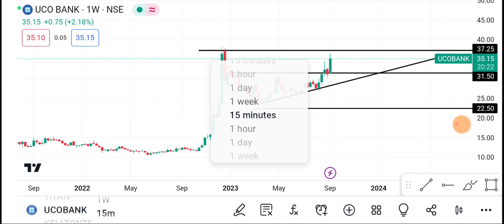11 September UCO Bank Share | UCO Share latest news | UCO Share price today news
1-) UCO Bank Share
2-) UCO Bank share news today
3-) UCO Bank share latest news
4-) UCO Bank share price
5-) UCO Bank share analysis
6-) UCO Bank share price today